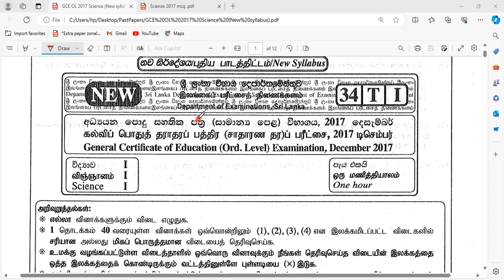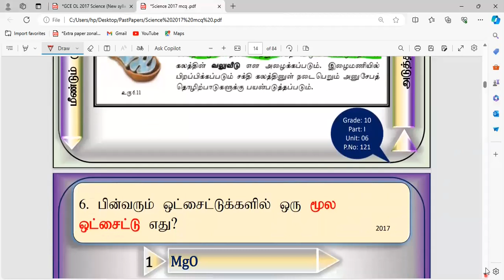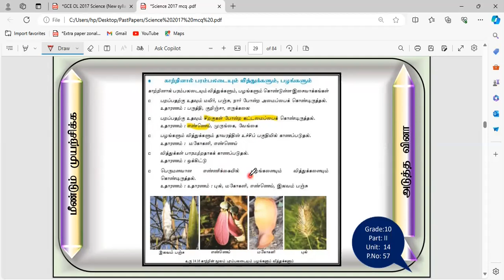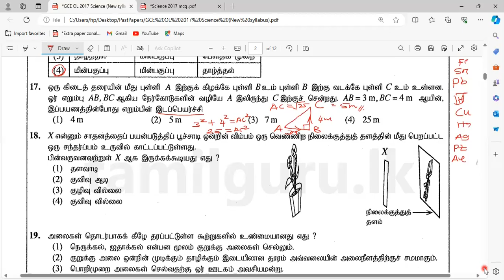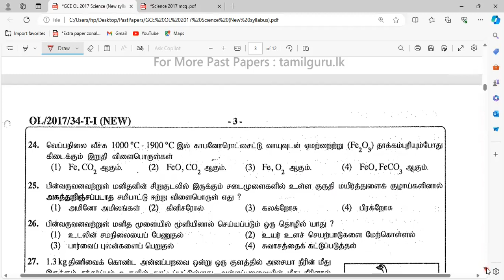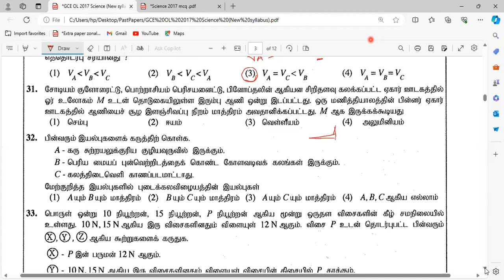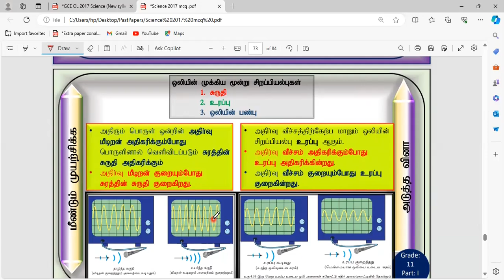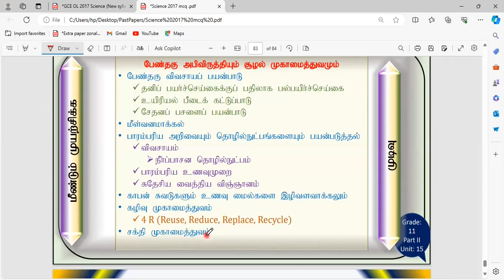க.பொ.த சா/த விஞ்ஞானம் 2017 | பகுதி 1 | விடைகளும் விரிவான விளக்கங்களும் | S.Sangevan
தரம் 10, 11 மாணவர்களுக்கான விஞ்ஞான பாட நிகழ்நிலை வகுப்புக்கள் இடம்பெற்று வருகின்றன. ஆர்வமான மாணவர்கள் இணைந்து கொள்ள முடியும்.

தரம் 11 மாணவர்களுக்கான வினாத்தாள் வகுப்புக்கள். தரம் 10 உயிரியல் , பௌதிகவியல், இரசாயனவியல் பாடங்கள் ரீதியான மீட்டலும் கடந்த கால வினாத்தாள்கள் அலகு ரீதியாகவும் செய்யப்படும். ஆர்வமான மாணவர்கள் இணைந்து கொள்ள முடியும்.

இணைவதற்கு உங்கள் பெயர், தரம் , பாடசாலை, மாவட்டம் என்பவற்றை 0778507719 Whatsapp செய்யுங்கள்.